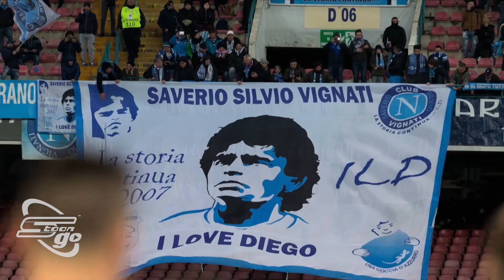العمل الرياضي الأشهر DRAW متوفر الآن على تطبيق سبيستون غو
ميسي، نيمار، بيليه، مردونا وأشهر نجوم كرة القدم في العمل الجديد والحصري على تطبيق سبيستون غو
DRAW 💪🏼
متوفر الآن وحصرياً على تطبيق سبيستون غو